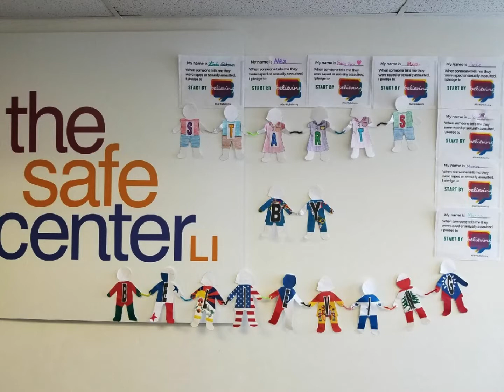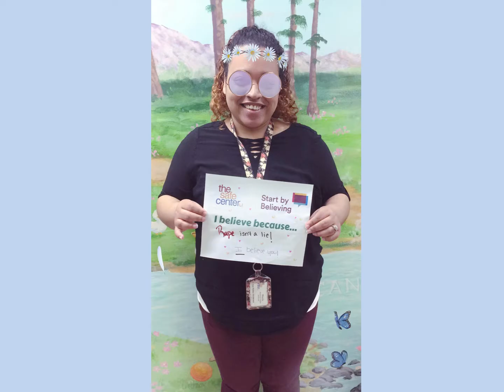I Believe Campaign